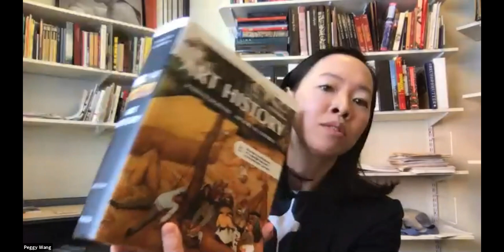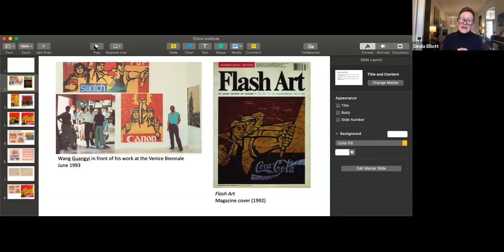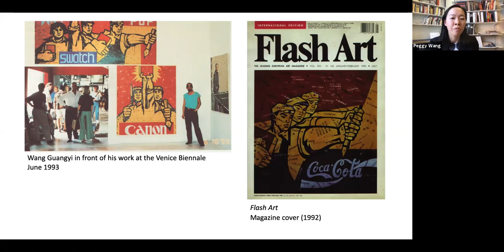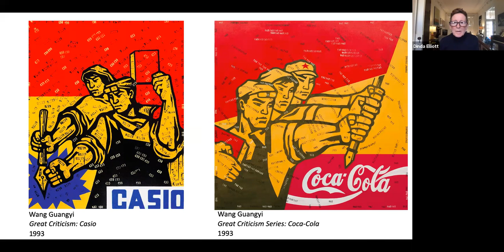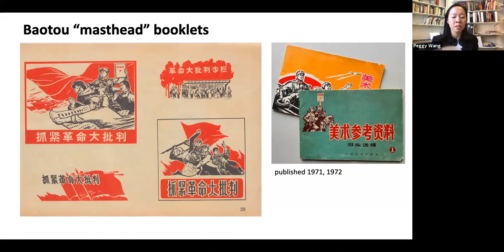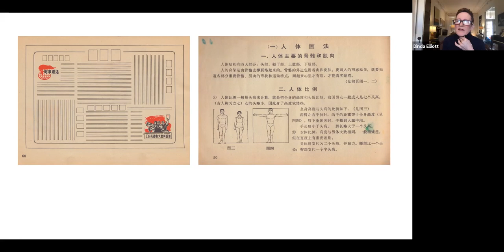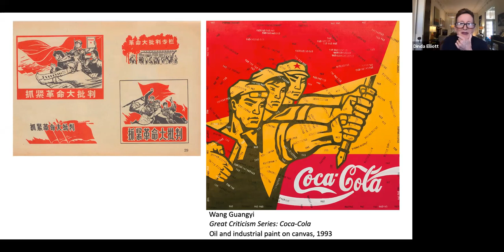Pieces of China (S3, E4): Pieces of China with Peggy Wang on Wang Guangyi’s Great Criticism , 2.4.21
Pieces of China is an online series using objects to tell the story of China.

Wang Guangyi’s Great Criticism series, which juxtaposes revolutionary images with the Coca Cola and other western commercial logos, has become an iconic representation of China’s contemporary art movement. The series has been described again and again as a form of subtle political protest. But what did Wang really mean? Do we oversimplify Chinese art? Peggy Wang, author of the new published The Future History of Contemporary Chinese Art, examines China’s most famous “political pop” and challenges the way the art world views Chinese art.